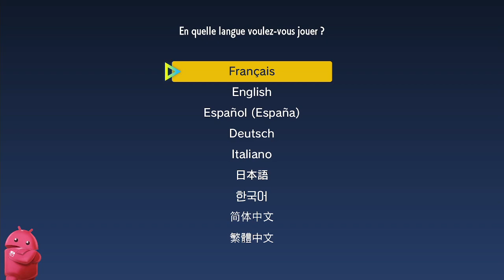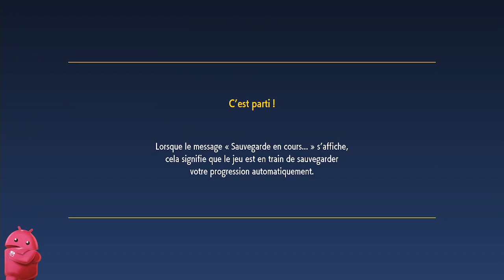🔝 Avis | Test : 🎮 Pokémon Écarlate "Découverte"[SWITCH]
Bonjour à tous, on se retrouve  aujourd'hui, pour le test de Pokémon Écarlate

Apprenez-en plus sur Poussacha, Chochodile et Coiffeton, les trois Pokémon parmi lesquels vous choisirez votre partenaire de départ, et découvrez d'autres Pokémon exceptionnels, notamment les Pokémon légendaires Koraidon et Miraidon !

En fonction de la version du jeu que vous choisirez, vous rencontrerez l'un des deux professeurs du scénario. Découvrez ces nouveaux professeurs ainsi que Menzi, votre amie.

Pokémon Écarlate et Pokémon Violet sont les premiers jeux de rôle en monde ouvert de la série principale Pokémon. Ces opus restent fidèles à la licence, vous permettant de rencontrer des Pokémon, de faire équipe avec eux, de les combattre, de les entraîner et de les échanger, tout en proposant un nouveau type d'aventure enrichie.

🔸 Série : Pokémon Écarlate
🔸 Développeur : Game Freak
🔸 Genre :  Plateforme
🔸 Éditeur : Nintendo

🔹 Console : Nintendo Switch
🔹 Date de publication : 18 novembre 2022
🔹 Classe d'âge : 7
🔹 Manette : Manette Nintendo Switch Pro
🔹 Langues : Allemand, Anglais, Espagnol, Français, Italien, Japonais, Coréen, Chinois